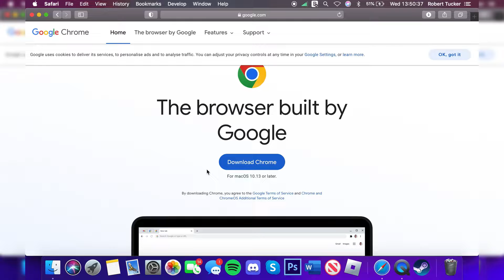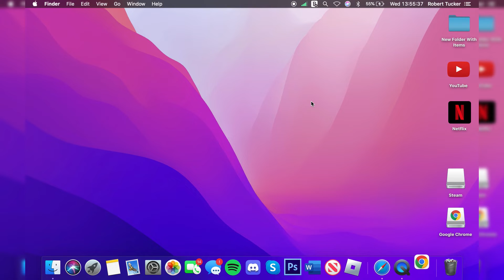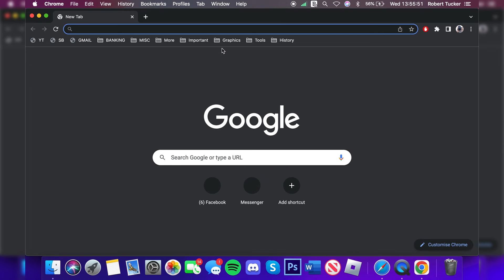How To Download and Install Google Chrome On Mac | Full Guide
I show you how to download google chrome on mac and how to install google chrome on mac in this video. I hope you find this video on how to get google chrome on mac useful.

GuideRealm